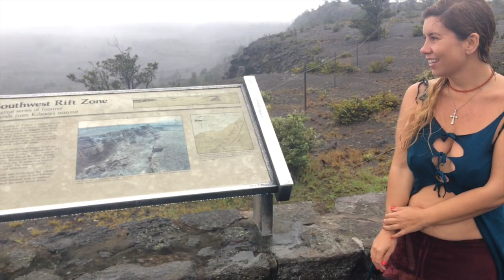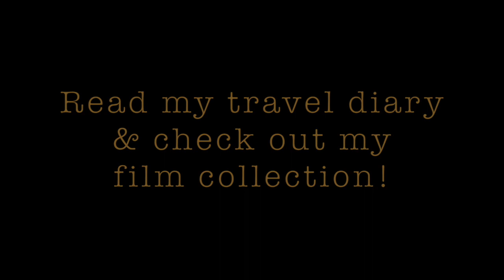Volcano National Park Steam Vents FILM PREVIEW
I just got satellite internet installed at my house here in the jungle - and now I'm uploading my entire film collection around the clock, until the volcano wipes me out!!  LOL!  I love filming Hawaii for you ... ENJOY!  XOXO Gabrielle P.S. Get access to my full films and read my BRAND NEW travel diary UPDATES for free here on my personal free access website; loaded with free film previews, brand new pictures, over 1 year's worth of diary entries and more!
Watch my nature films and travel movies, on-demand here on my Vimeo Pro;
Available now! My 2018 Calendar 365 Days of pictures, stories and the motivational advice that helped change my life for the better!

P.P.S. Sending you LOTS OF ALOHA from my gorgeous home - here on the beautiful island of Hawaii!  HOME SWEET HOME! - I WON'T let any little set-backs keep me from pursuing my dreams because now I know for sure that DREAMS DO COME TRUE!!